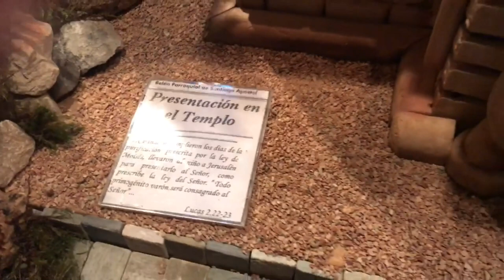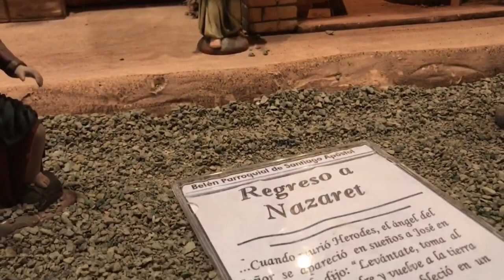Miniature Nativity Scene in Lorca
The Miniature Nativity Scene is located within the Colegiata de San Patricio, in the city of Lorca, Spain.

Creative Commons Video by Medullaoblongata in collaboration with rasalopa
You may share, copy, embed and remix as you wish, only mention me as source / author.